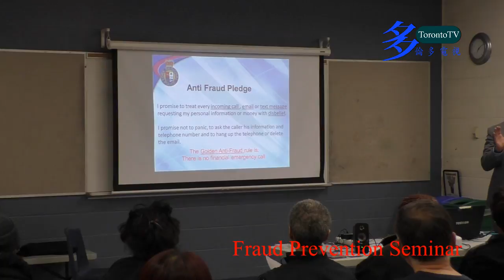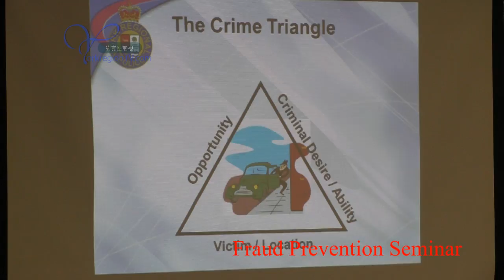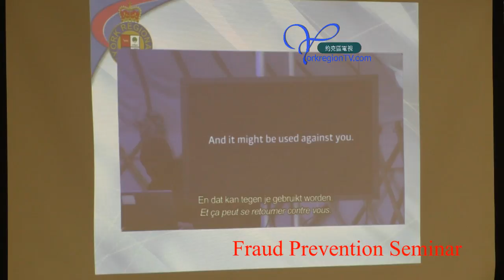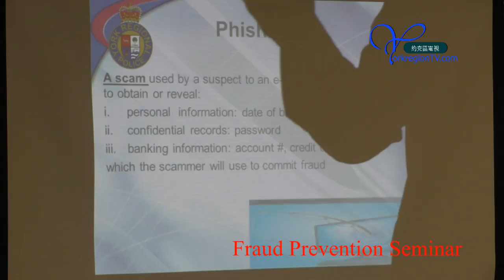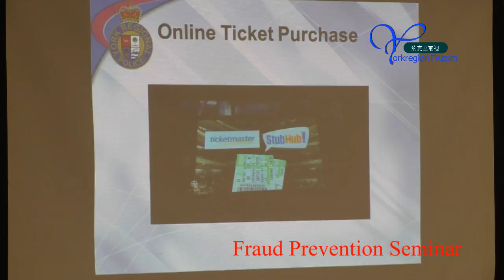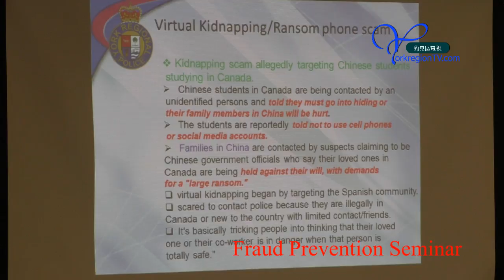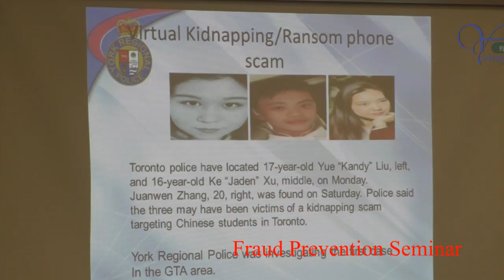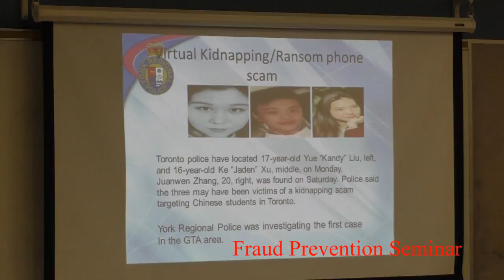20171114, Godwin Chan, YRP, Fraud Prevention Seminar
20171114, Godwin Chan, YRP, Fraud Prevention Seminar